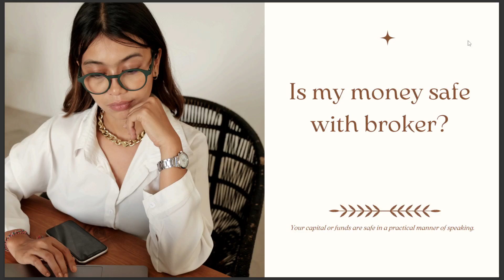IS MY MONEY SAFE WITH BROKER